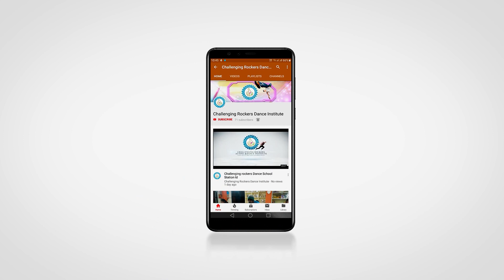APPU Tribute Song | Puneeth Raj Kumar | CR Dance Studio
CR Dance Studio
I miss You Appu Power Star Puneeth Raj Kumar